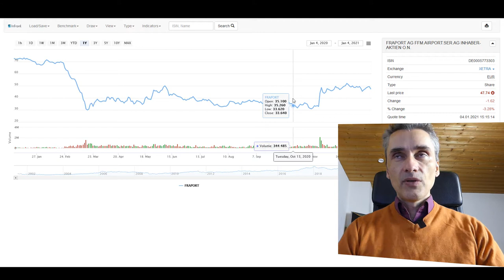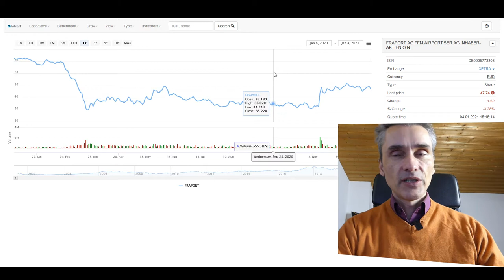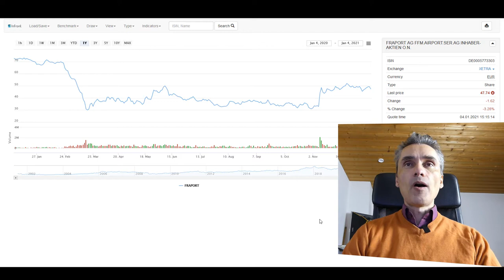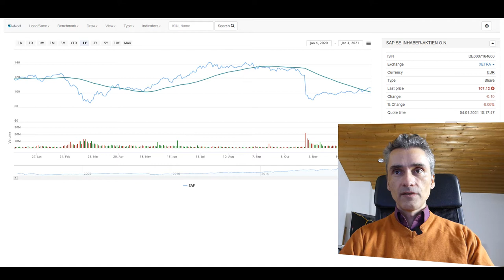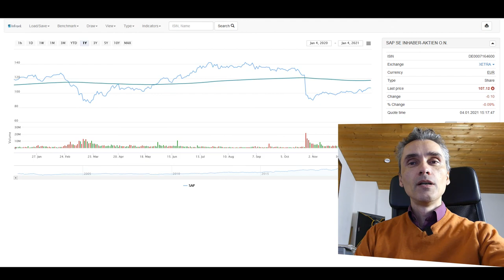3 Aktien Meinungen (Tipps?) für 2021✅ - SAP, Gazprom, Fraport Aktie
3 Aktien Tipps für 2021 die ich an mich selbst gebe. Warum ich persönlich diese 3 Atkien gut oder weniger gut finde: SAP, Gazprom, Fraport Aktie.   Mehr erfährst du in diesem Video. (WICHTIG!

Klick den Link!

Geld investieren, anlegen, sparen lernen mit den genialsten Autoren unserer Zeit auf dem Weg zur finanziellen Freiheit! Gerne, schau doch beim nächsten Video wieder mal vorbei!

☎️ 😁Thomas Klein ist Gründer der Klein Coaching & Consulting Services. Wir sind ein Expertenteam und geben Online Trainings und Offline Workshops. Unser Ziel ist einfach, langfristig mehr Umsatz und Gewinn für unsere Kunden. Wir bieten unseren Kunden das nötige Knowhow, Struktur und Tipps um ein Business auf die nächste Stufe zu bringen.Hinweis: Bei den Links im Video und in der Videobeschreibung handelt es sich teilweise um Affiliate-Links, die mir helfen diesen Kanal zu finanzieren. Wenn du über einen dieser Links ein Produkt oder Dienstleistung erwirbst, erhält der Kanal dadurch eine Provision. Für dich entstehen dadurch allerdings keinerlei Mehrkosten, in einigen Fällen wird es für dich durch exklusive Vereinbarungen sogar günstiger. Ich gehe mit Affiliate-Links sehr verantwortungsvoll um und empfehle nur Dienstleistungen und Produkte von deren Nutzen und Mehrwert ich überzeugt bin, und die ich selber nutze.Disclaimer: Ganz wichtig mein Kanal dient rein zur Bildung und zum besseren Verständnis für Geld, Börse und Unternehmertum. Ich biete weder Kauf- noch Verkaufempfehlungen jeglicher Assetklassen. Die Angaben dienen lediglich als Information. Es wird keine Verantwortung für jegliche Konsequenzen übernommen, dir durch Verwendung der Informationen entstehen. Die Informationen stellen keine Aufforderungen zum Kauf oder Verkauf eines Wertpapiers oder einer Anlageberatung dar. Investitionsentscheidungen dürfen nur nach ihrer eigenen Recherche und nicht basierend auf den hier vorgestellten Informationsangeboten getroffen werden. Der Handel mit Wertpapieren ist grundsätzlich mit Risiken verbunden. In den folgenden genannten, in den aus meiner Sicht kaufenswerten, oder gegebenenfalls bedingt kaufenswerten Aktien bin ich selbst investiert.